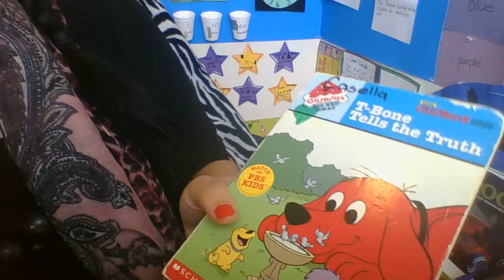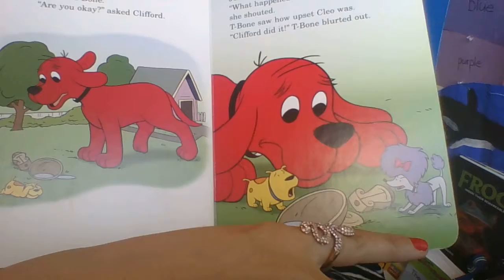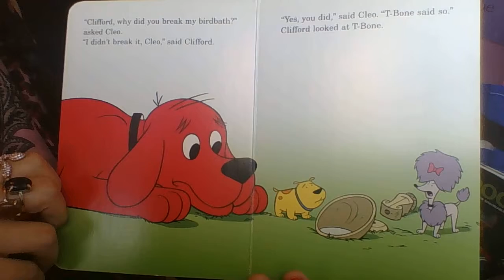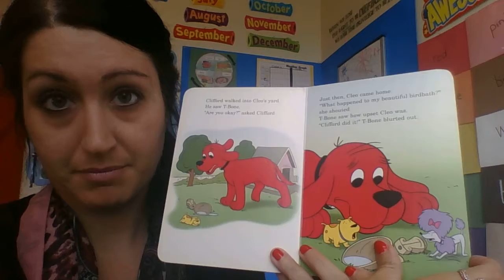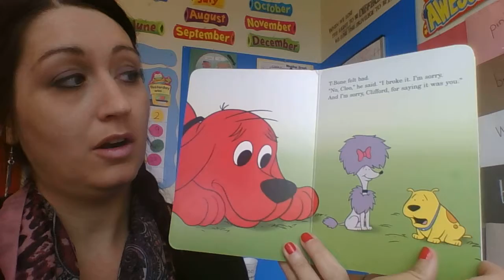Miss. Casella's Classroom: T Bone Tells the Truth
When T-Bone accidentally breaks Cleo's birdbath, he lies and says that Clifford broke it.  T-Bone realizes he has done something wrong and learns that it's always better to be honest.

It's not always easy being honest; however, it's the first step in the right direction moving forward in our lives.